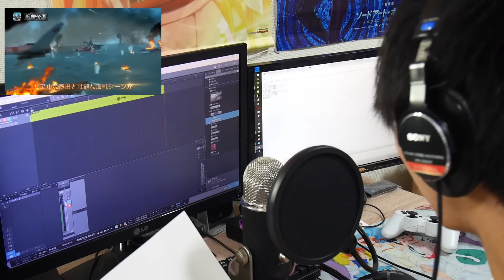SAOオーディナル・スケールとメモデフ（新作アプリ）のネタで雑談【俺の16連撃】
俺のスターバーストストリームを喰らえ！！

◇ソードアート・オンライン-オーディナル・スケール-公式

◆ソードアート・オンライン-メモリーデフラグ-事前登録はコチラ

【戦艦帝国のダウンロードはこちら】
ダウンロードリンク